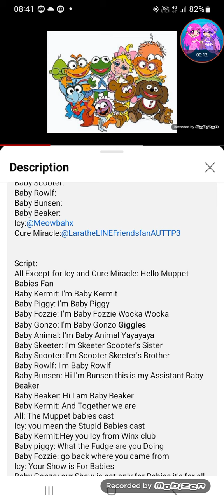Lines for Baby Gonzo